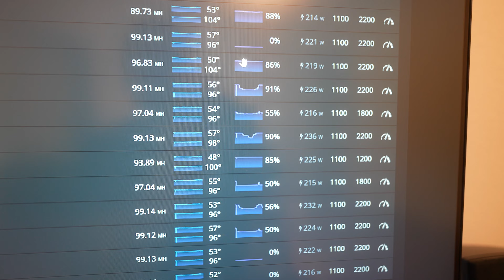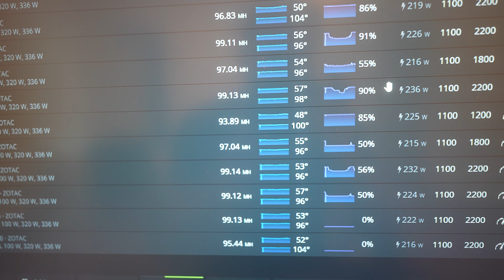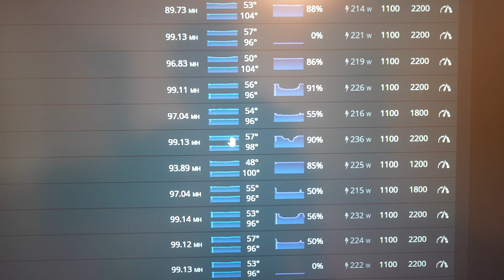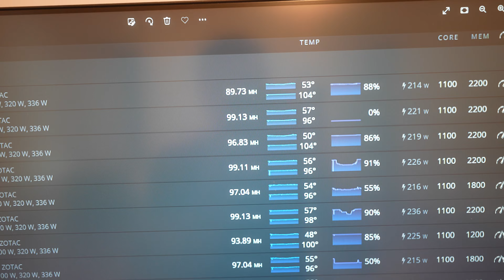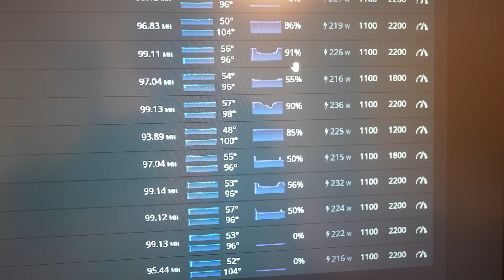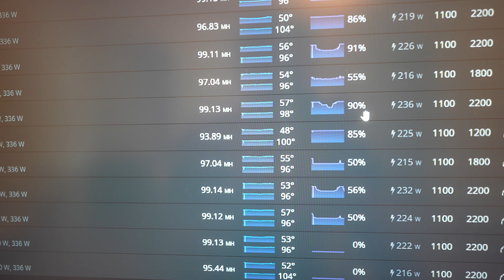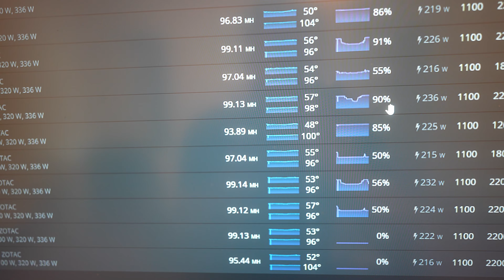Mystic Miner - 3080 Zotac 3 Fan Test - With Fan and No Fans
Testing out Zotac 3080 3 Fan cards on Mystic Miner. Does it perform better than Octominer? How are the temps for both vram and core?
Interested in Crypto Mining? Afraid of inflation?
Own Your Rig / Build with Crypto LLC